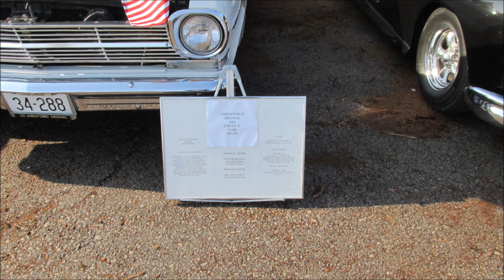Easter Car Show Forest Park, Saint Louis Missouri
Pictures from the REAL Easter Car Show held in Forest Park, Saint Louis,Missouri on March 31, 2013